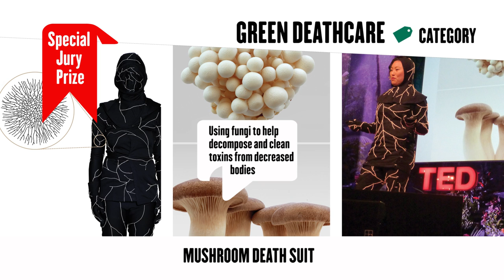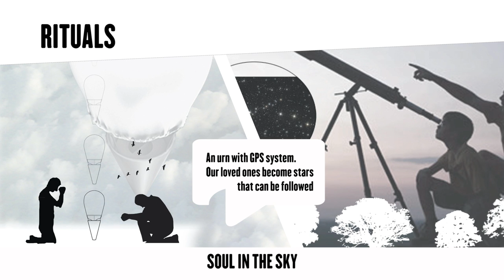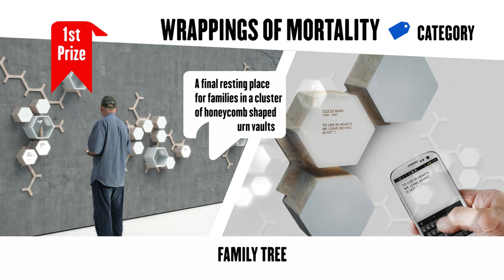Design for Death